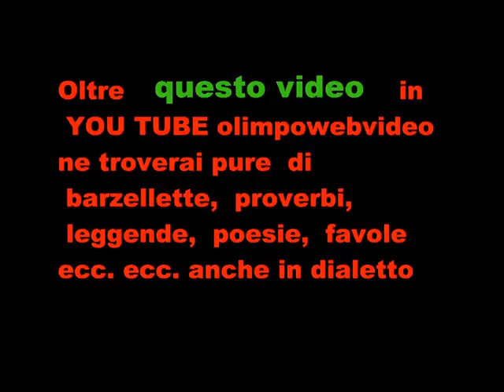Rootical Fondation al Filagosto festival 2011 file 502 3° video .wmv